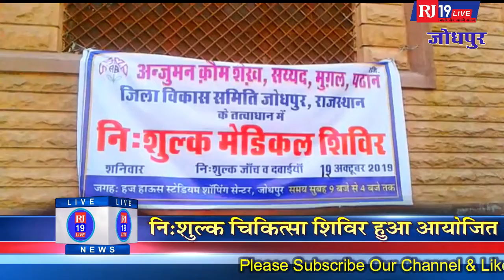निःशुल्क चिकित्सा शिविर हुआ आयोजित & निःशुल्क जांच एंव परामर्श किया गया